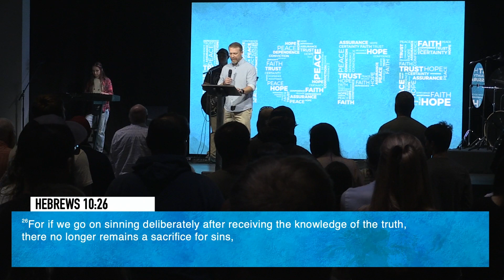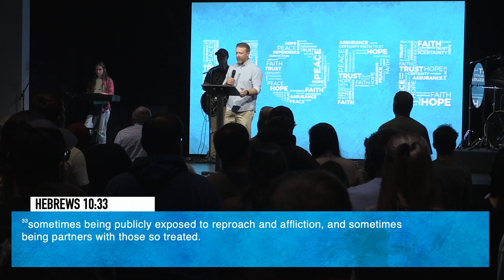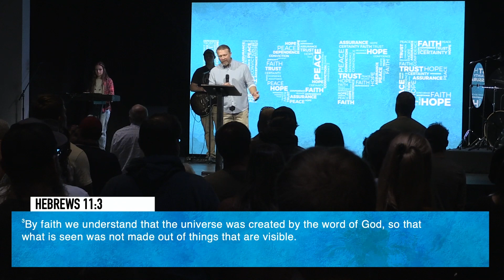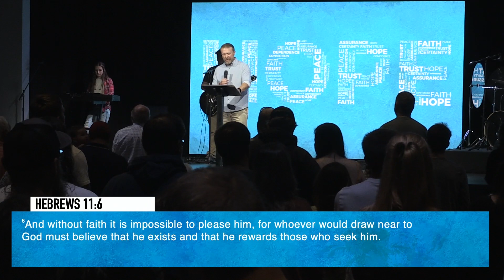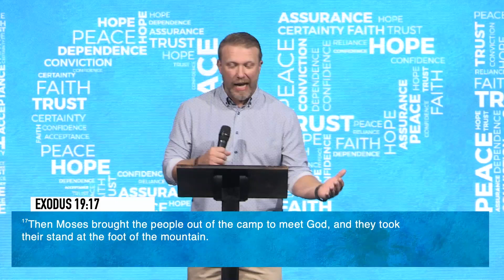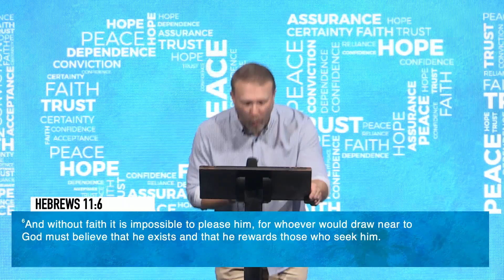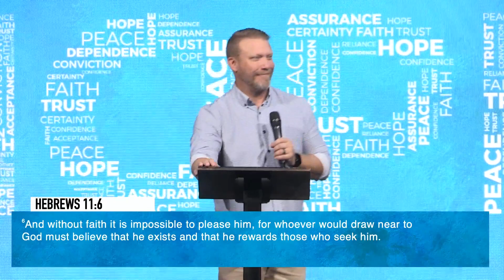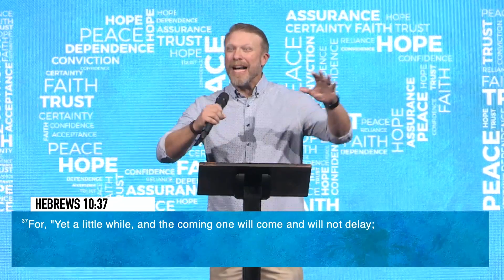Hope - Week 1 - Chris Jones